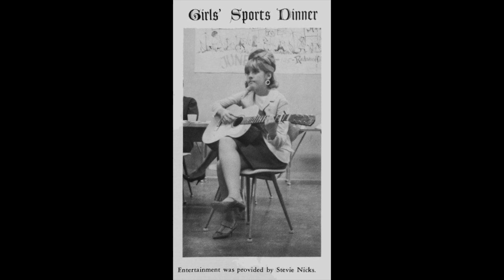Stevie Nicks - Gemini Amber (Vocals Only)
Another moises thing that I made.

This is NOT a Fritz demo. This was probably late 60s or very early 70s, regardless.